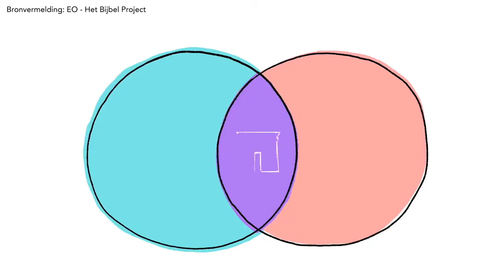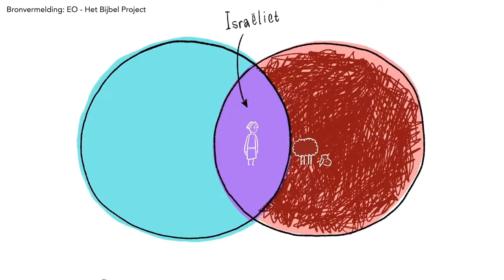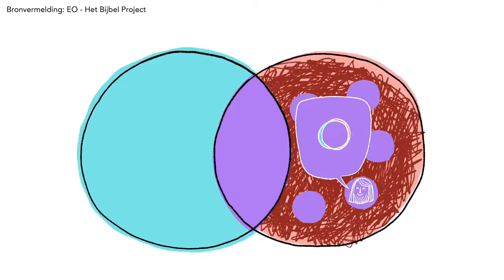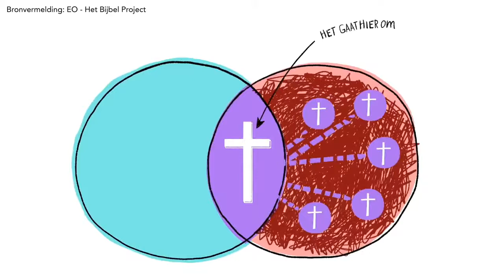Kees Baksteen, zondag 13 september 2020